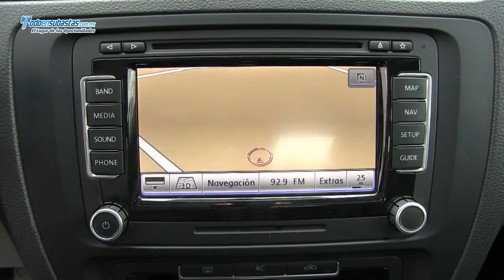Volkswagen / Jetta MK VI Sport Tiptronic A/A E/E B/A/L CD Paquete de Navegación Q/C / 2012